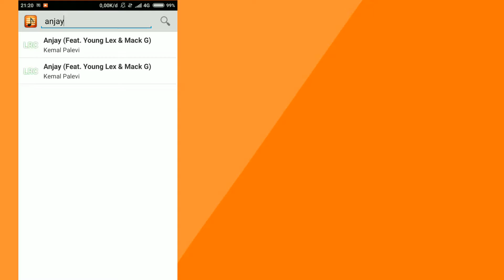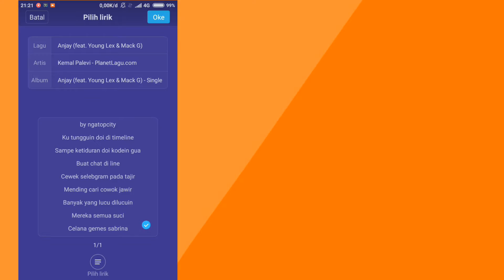CARA MENAMBAHKAN LIRIK LAGU DI ANDROID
Hayy pecinta Musik.. kali an pasti susah hidup tanpa musik.musik belum lengkap jika anda tidak mengetahui secara detail lirik lagi tersebut..

Vidio kali ini saya akan membagikan cara menambahkan lirik pada hp android.. saya mempraktekkan nya dengan mengunakan xiaomi redmi 3s..